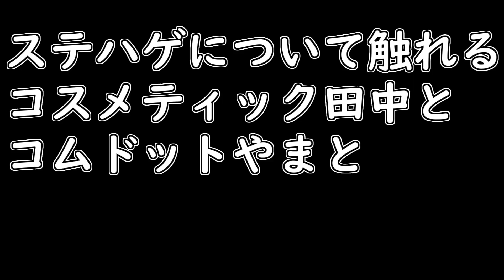素人の方が良い？ステハゲの学歴に触れるコスメティック田中とコムドットやまと陰キャvs陽キャ価値観の違い？ ゆうた熱愛那須笑美#コムドット コスメティック田中 千葉大 MARCH ぼっち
書籍発売おめでとうございます
「群れずに心穏やかに生きる 正しい孤独マインド入門」
著者 コスメティック田中